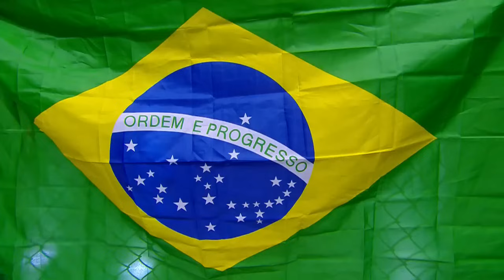Легенда КАЗАХСКОГО ММА против ОПАСНЕЙШЕГО БРАЗИЛА |Жуман Жумабеков vs Вандерлей Левандовски NAIZA 57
🎫 Турнир NAIZA 63 состоится в г. Актау 27 июля, ждем всех!